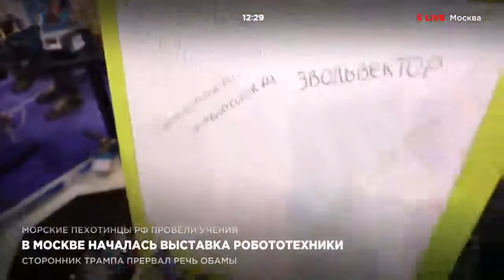В Москве началась выставка робототехники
Выставка робототехники проходит в Москве